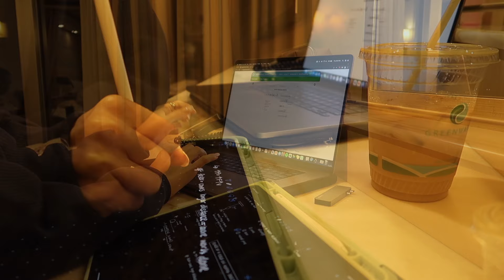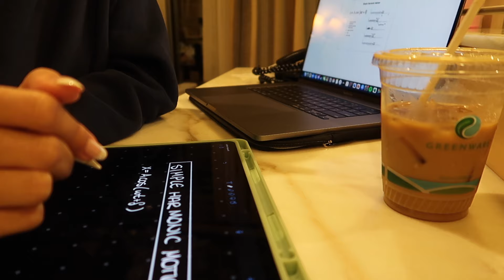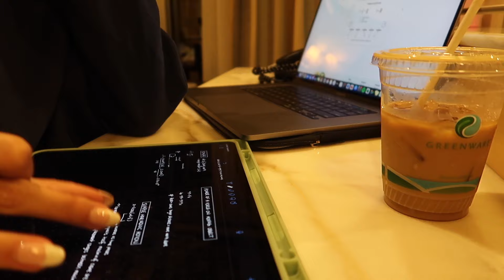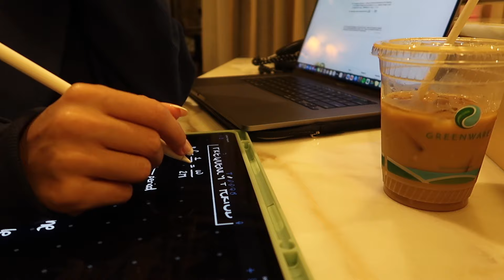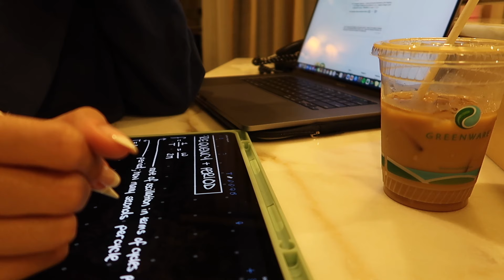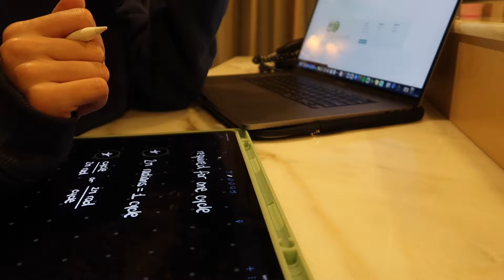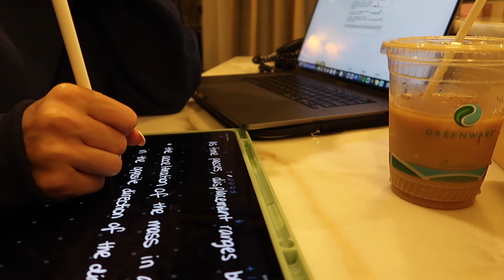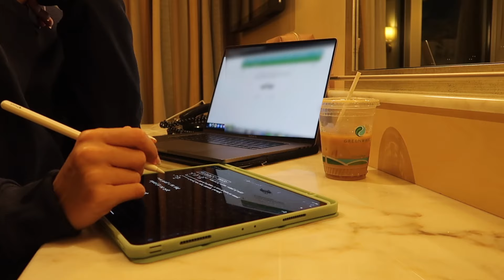30 MINUTE STUDY WITH ME | no music, apple pencil, white noise, + background sounds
hi! welcome to my new study channel :)
here I'll be posting real time study with me's, which will range in different study times/locations.